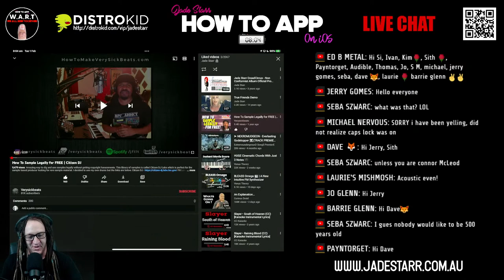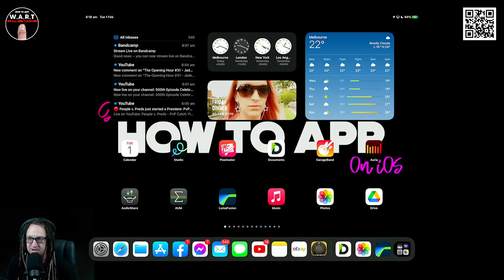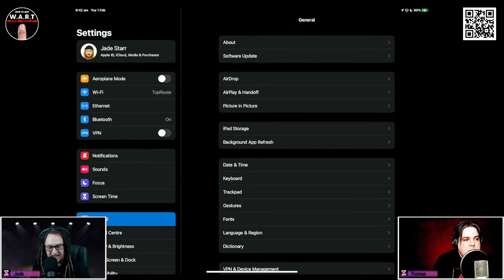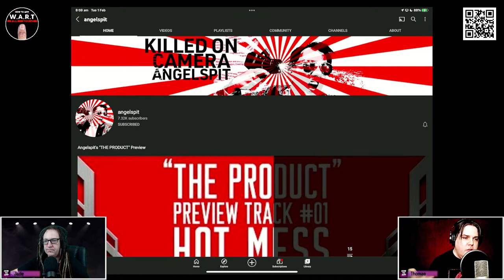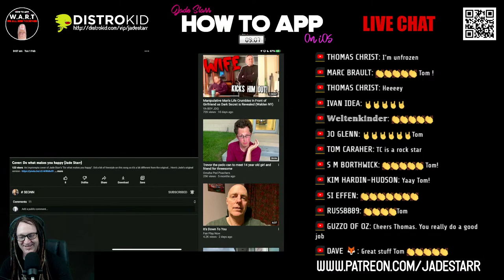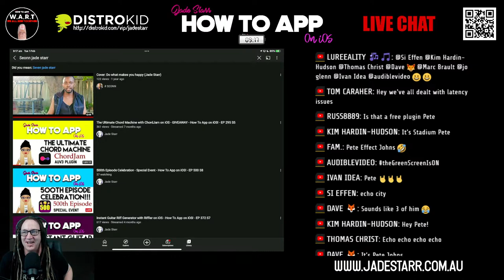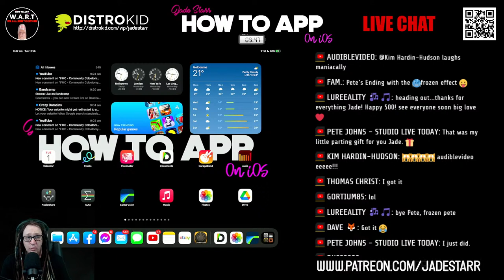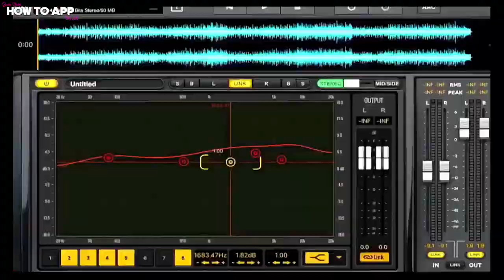500th Episode Celebration - Special Event - How To App on iOS! - EP 500 S8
In this Special Event episode of "How to App on iOS". I'll be Celebrating 500 Episodes!! I can't believe I have actually produced 500 Episodes of this crazy little iOS App Creativity Infotainment Show! Join me as I reminisce over past episodes, listen to some amazing music, check out some game changing apps, favourite interviews and catch up LIVE with some Very Special Guests who have been there since day 1. Thank you all for your kind support of this pipe dream without you all it would have never become a reality. Here's to the next 500 Episodes!!! Do What Makes You Happy!!!

500th Episode Celebration
Special Event

Clubhouse - @jadestarr